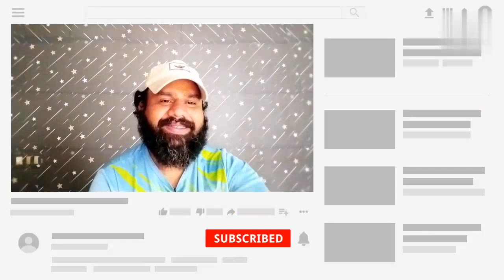SHIVAM SHARMA KE PAAS EK AUR REALITY SHOW | BOOM BAAM KAR DEGA SABKO APNE NAAM